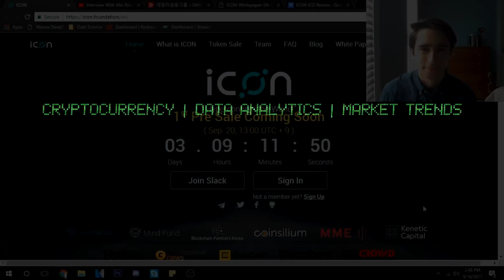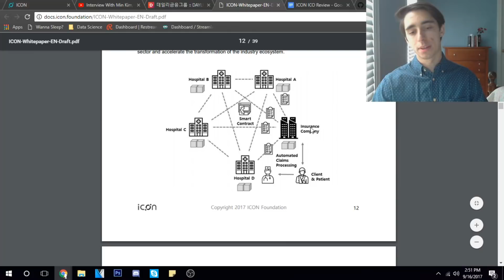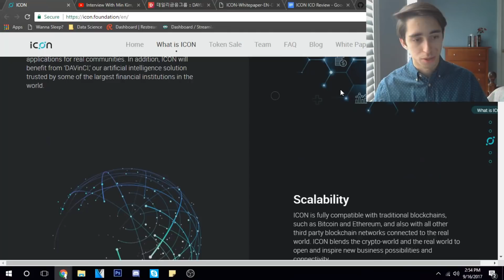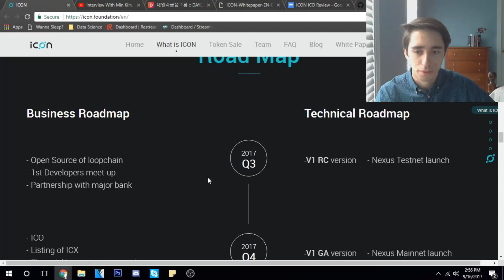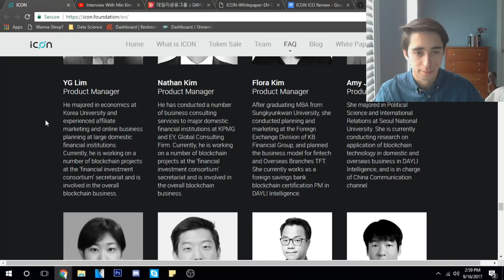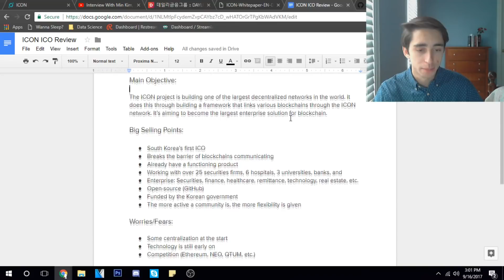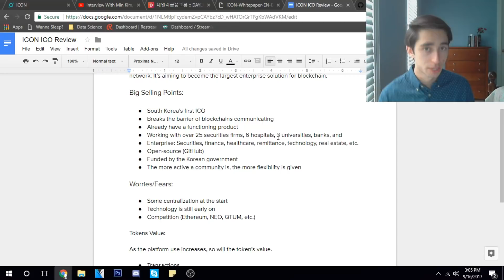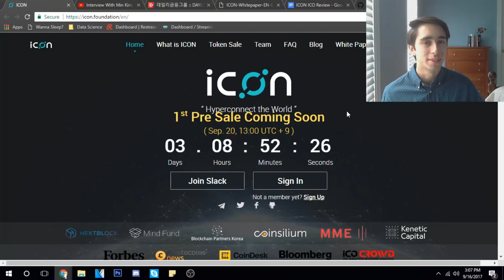ICON (ICO) | Blockchain for global enterprise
Do you think Icon can become the leading solution for enterprise adoption? Do you think they can scale their approach on the blockchain for mass adoption? Are you bullish or bearish? Thank you all so much for watching the video. Running into some trouble or questions?

BTC: 1Lv1i6f8GWPBCL2BiHWxhqLzW12YA1tXNE
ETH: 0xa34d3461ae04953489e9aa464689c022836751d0